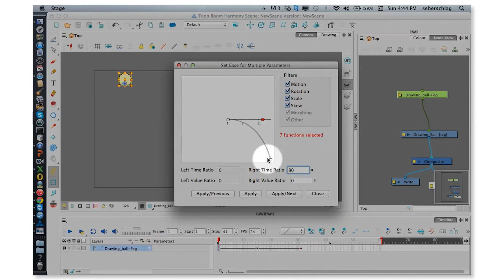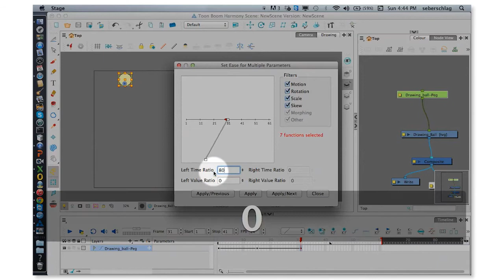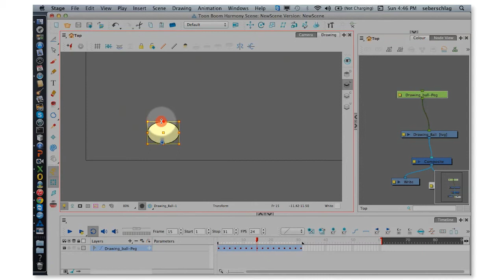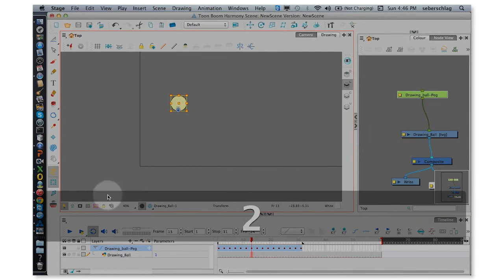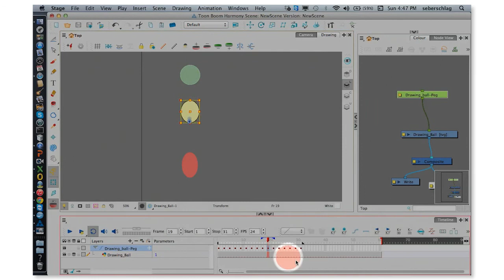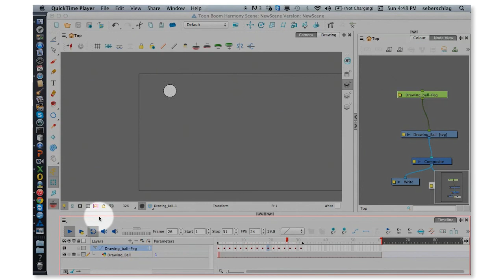Adding Squash and Stretch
Learn how to use the Set Ease for Multiple Parameters tool to add some ease-in and ease-out to your animation. Stacey shows you how to loop a specific segment of your animation. Finally, convert your interpolation to keyframes on every two frames using the Create Keyframes On tool and add some stretch and squash to some of the frames.